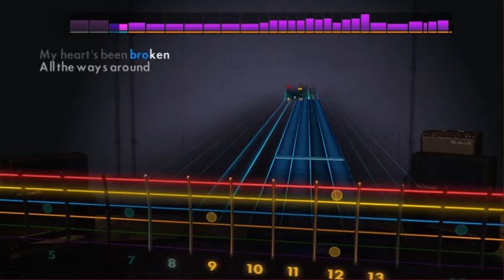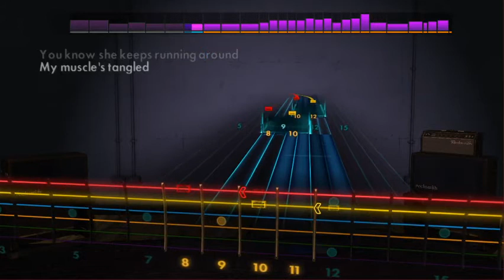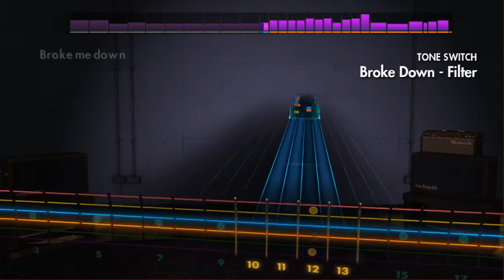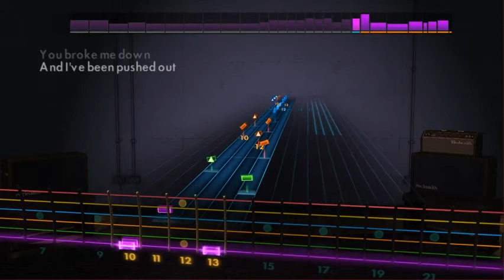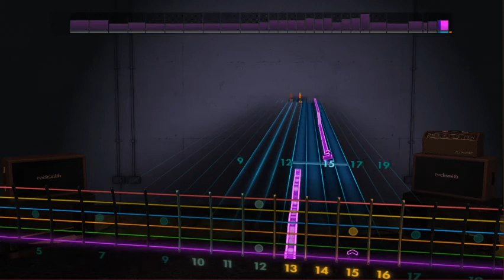Rocksmith | Radio Moscow - Broke Down | CDLC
From Radio Moscow's 2009 album "Brain Cycles"
tuning: E standard
All audio owned by Radio Moscow